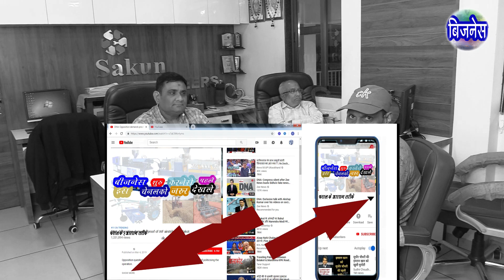Detergent Powder Making Machine || Sakun Engineers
Sakun Engineers
Ahmedabad
Gujarat
Hiten bhai